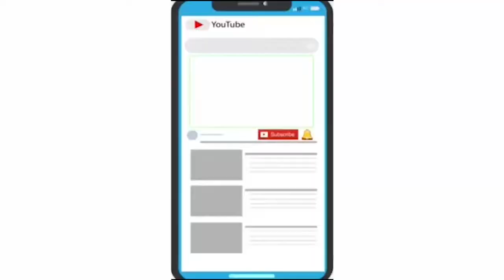News-કલ્યાણકુઇ ગામેથી જલાલપુરા ગામ સુધી પાકો રસ્તોની માંગ સાથે વડોદરા જીલ્લા કલેકટર કચેરીએ આવેદનપત્ર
પાદરા તાલુકાના કલ્યાણકુઇ ગામેથી જલાલપુરા ગામ સુધી પાકો રસ્તો બનાવી આપવાની માંગ સાથે આજરોજ વડોદરા જીલ્લા કલેકટર કચેરીએ આવેદનપત્ર પાઠવી રજૂઆત કરવામાં આવી. કલ્યાણકુઇ ગામેથી અઢી કિ.મી.ના અંતરે આવેલા જલાલપુરા ગામે બાળકોને ધોરણ-૬ થી૮ તથા માધ્યમિક શાળાના અભ્યાસ માટે ધોરણ-૯ થી ૧૦ સુધી માટે બાળકોને કાચા રસ્તે જવું પડે છે આ પરિસ્થિતિ ચોમાસામાં અતિ વિકટ બની જતી હોય છે જેથી ઘણા બાળકો અભ્યાસ છોડવા મજબૂર બની જાય છે. આ અંગેની રજૂઆતો સ્થાનિકો દ્વારા પાદરા મામલતદારને તથા અધિકારીઓને કરી હોવા છતાં છેલ્લા ૧૫ વર્ષથી આ બાબતે કોઈ નિકાલ ન આવતા આજે કલ્યાણકુઇ ગામ તથા જલાલપુરા ગામના લોકોએ વડોદરા જીલ્લા કચેરી ખાતે આવેદનપત્ર પાઠવ્યું હતું.